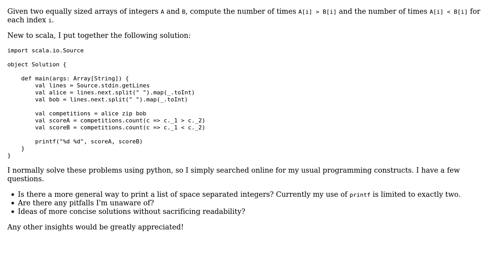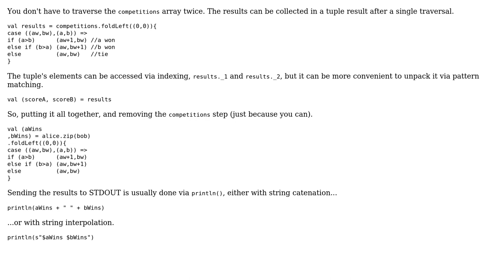Solution to a simple Hackerrank problem: Compare the Triplets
With thanks & praise to God, and with thanks to the many people who have made this project possible! | Content (except music & images) licensed under CC BY-SA | Music | Images & others | With thanks to user jwvh user Joshua Dawson user 200_success and the Stack Exchange Network Trademarks are property of their respective owners. You are responsible for your own actions.